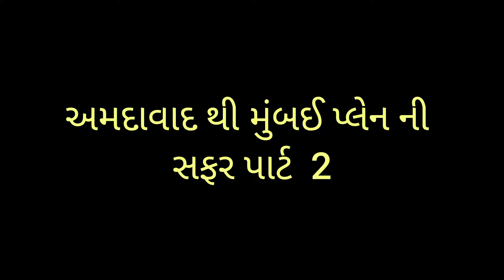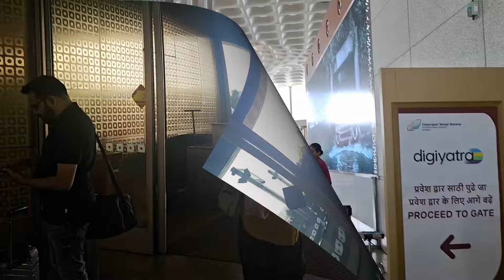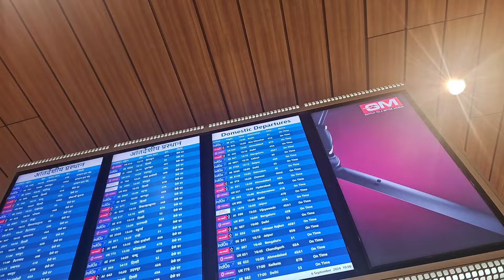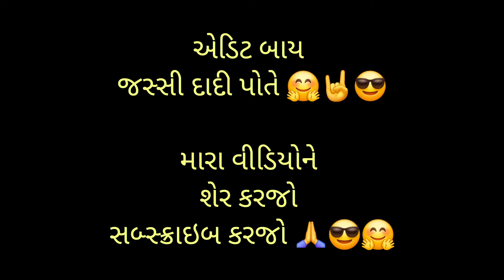અમદાવાદ થી ✈️ મુંબઈ ની સફર પાર્ટ 2 જોવાનું ચૂકતા નહીં સેર કરજો કમેન્ટ કરજો સબ્સ્ક્રાઇબ કરજો 🙏🤗